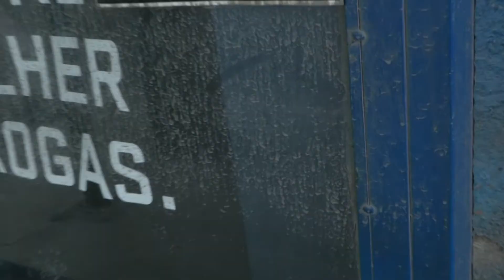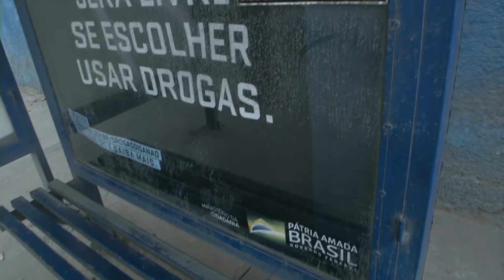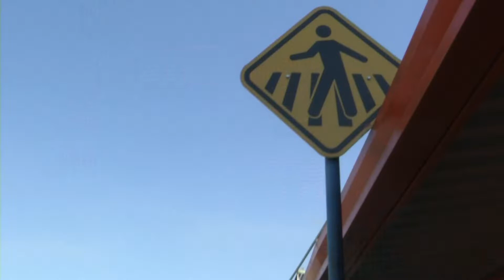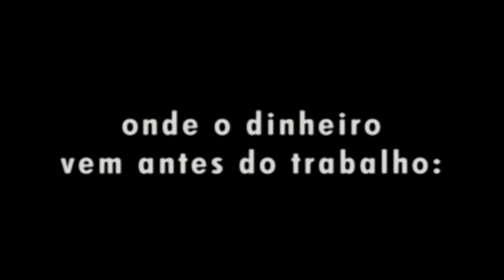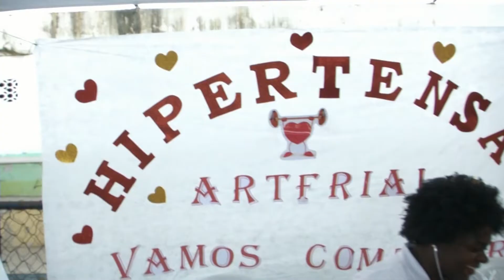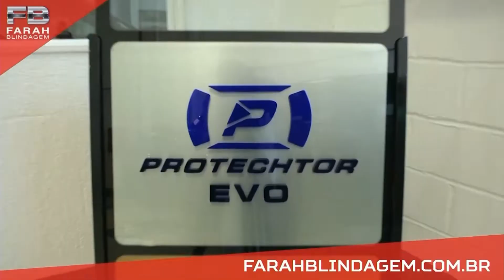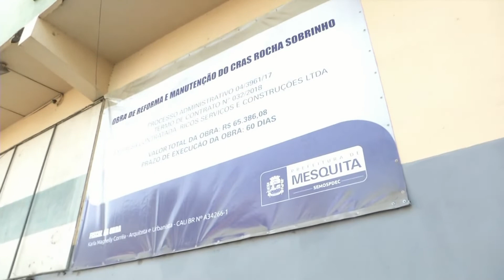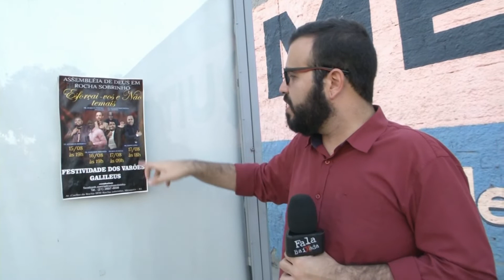Fala Baixada | 06/09/2019 | Na íntegra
Assista na íntegra ao "Fala Baixada" de sexta-feira, 06 de setembro de 2019.

CONTEÚDO DO PROGRAMA

BLOCO 1

- Muitos problemas na calçada da Dinâmica, em Mesquita
- Em Nova Iguaçu, pedestres se arriscam em travessia sem sinal na porta da maternidade
- Participação dos telespectadores

BLOCO 2

- Ação social oferece serviços gratuitos em Japeri
- Moradores reclamam da ausência do poder público em Mesquita
- Participação dos telespectadores

BLOCO 3

- Participação dos telespectadores
- Problemas na Dinâmica em Mesquita